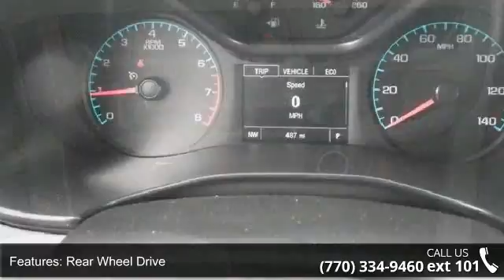2015 Chevrolet Colorado 2WD LT - Maxie Price Chevrolet - ...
We Deal of EVERY vehicle!!  NEVER UNDERSOLD!!  All prices are after rebates. $750 rebate for trading in a vehicle new and used.  $750 rebate for financing with ally financial new and used. Dealer cash rebates vary per vehicle but we have advertised prices after we have taken out all available rebates.  Maxie Price Chevrolet sells the highest quality New Vehicles in the Atlanta market.